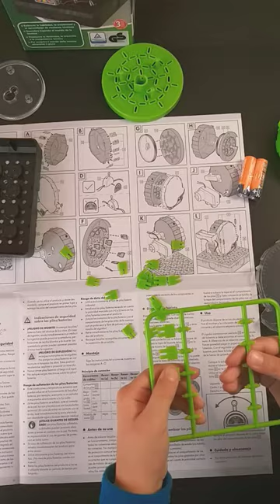Spiral Labyrinth Construction Kit